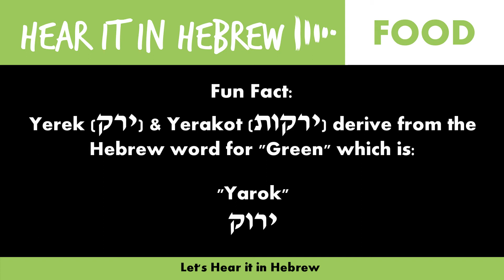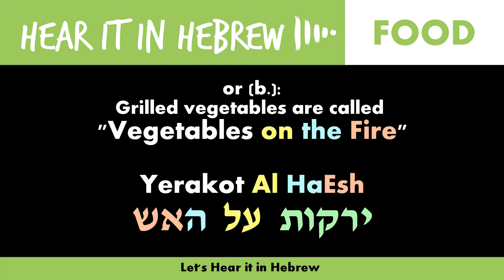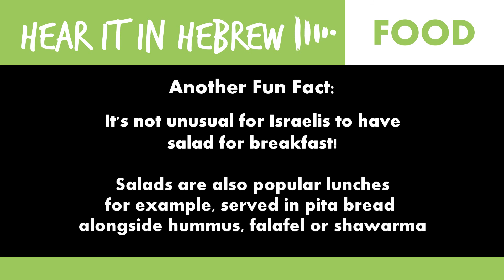How to say Vegetables in Hebrew | Food in Hebrew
This video covers how to say vegetable and vegetables in Hebrew:

SINGULAR:
The Hebrew for vegetable is: Yerek
pronounced: Yeh-rek
In Hebrew letters you write Yerek as: ירק
(or with nikud: יֶרֶק)

PLURAL:
The plural for vegetables is: Yerakot
Pronunciation: Yeh-ra-kot
In Hebrew letters: ירקות

This video also covers how to say:
- The color green - Yarok - ירוק
- And how to say various ways of cooking vegetables including "cooked vegetables" (Yerakot mevushalim //  ירקות מבושלים),  steamed vegetables (Yerakot Me'udim // ירקות מאודים) and grilled vegetables (Yerakot Ba-Grill // רקות בגריל  or  Yerakot Al HaEsh // ירקות על האש)

If you're looking for how to pronounce vegetables in Hebrew this video's here for you to Hear this vegetable word in the Modern Hebrew pronunciation.

This youtube video is great for anyone wanting to expand their Hebrew vocabulary, particularly looking for food vocab / vocabulary.